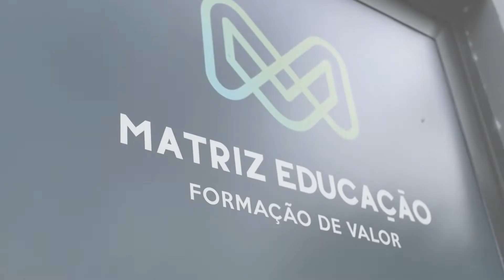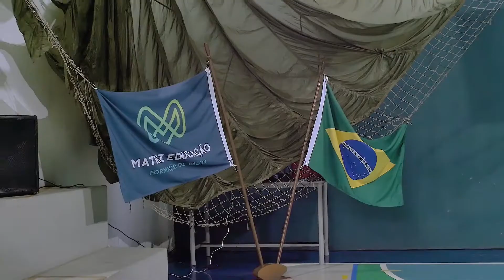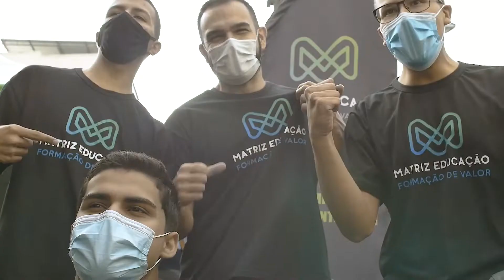Militalk - Matriz Educação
Todo dia é dia de lembrar de boas memórias! Por isso, relembramos esse superevento que foi o Militalk! Nossa equipe preparou um motivacional para que nossos alunos sentissem a atmosfera fantástica do concurso, vibrando a cada atividade, compartilhando experiências, aperfeiçoando os últimos detalhes e vivendo um pouquinho de seus sonhos! Nós sempre estivemos com vocês e não será diferente agora! Rumo à Marinha do Brasil! Orgulho define! 👊 🖤💚 ✈️